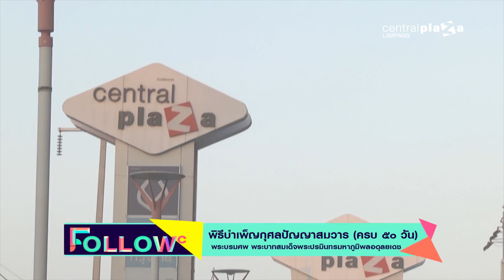Follow c พิธีบำเพ็ญกุศลปัญญาสมวาร ครบ ๕๐ วัน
พิธีบำเพ็ญกุศลปัญญาสมวาร อุทิศถวายพระบาทสมเด็จพระปรมินทรมหาภูมิพลอดุลยเดช เสด็จสวรรคต ครบ ๕๐ วัน